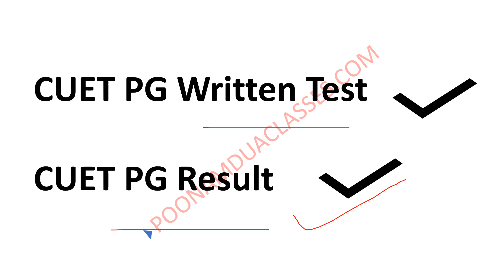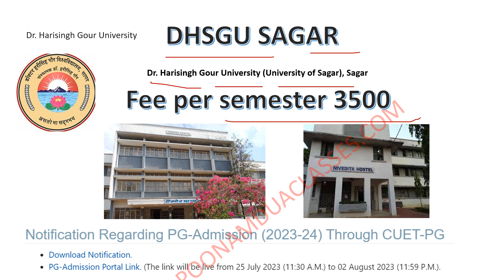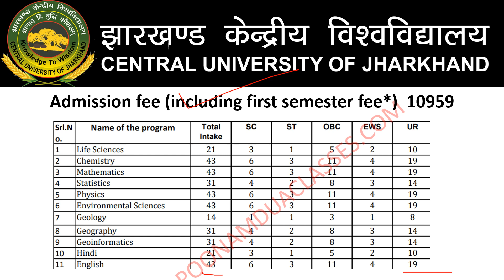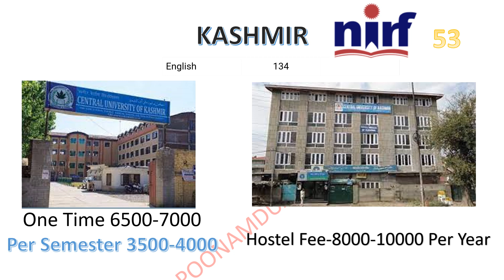CUET PG 2023 Low Merit Cutoff Marks Best Universities Most Important 👉 Register Here 🔥 less marks